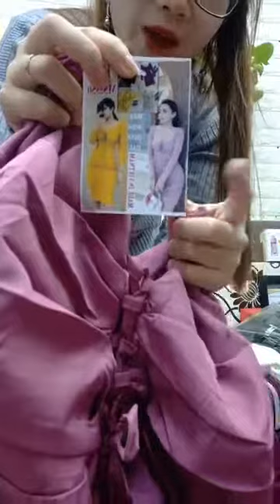Mua thanh lý máy in , Máy photocopy , Laptop , Máy tinh Cũ hỏng , Mua thanh lý tivi ,